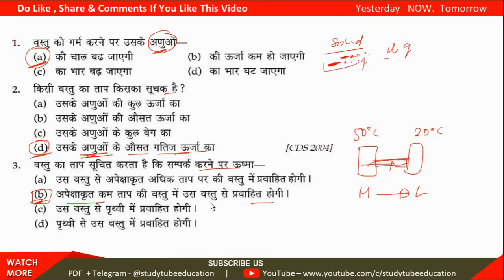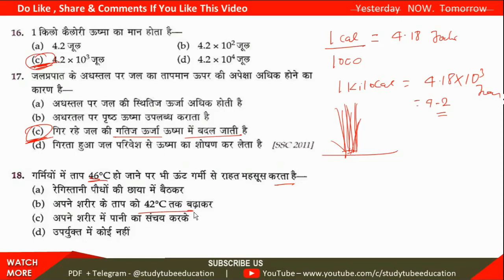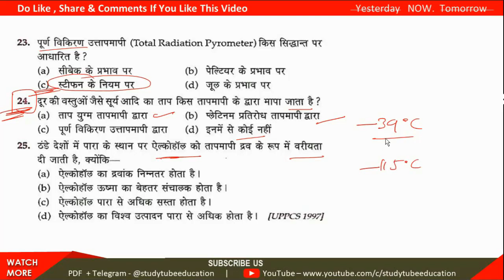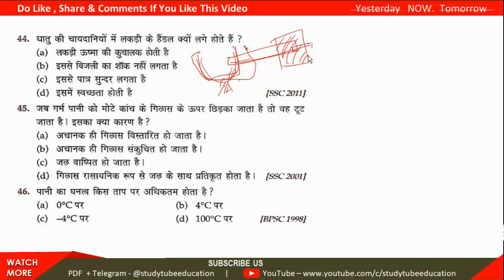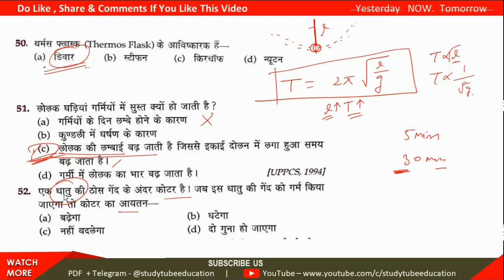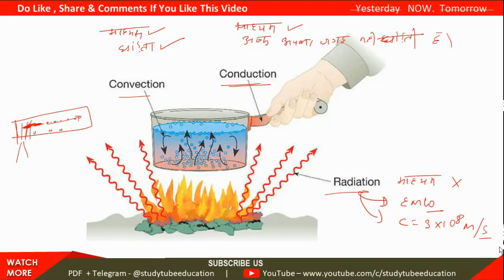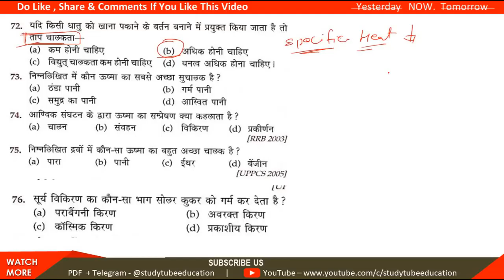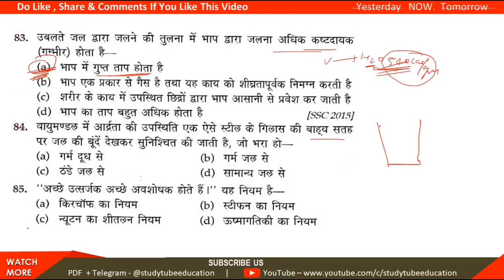RRB ALP CBT-2 (2018) Basic Science : उष्मा और तापमान || Part-1/4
Magnetism (चुम्बकत्व)